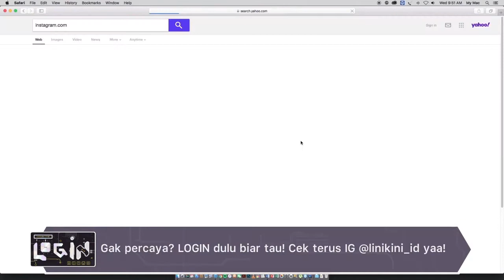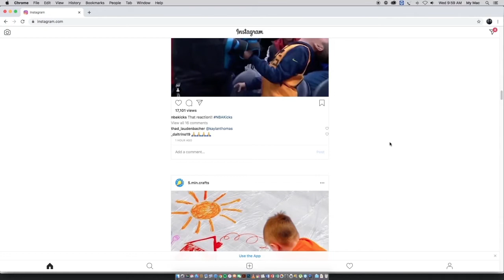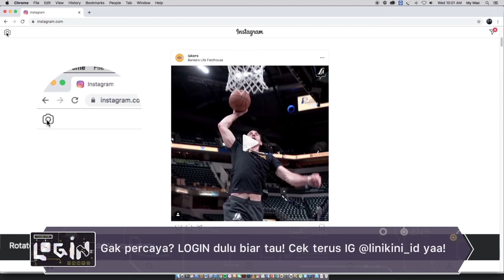TUTORIAL KIRIM PESAN & POSTING INSTAGRAM LEWAT KOMPUTER | [LOGIN]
When we use Instagram on computer, we can see the stories, post, and even follow another accounts. But, maybe we’ve noticed that we can't send or read a message and upload some pic you want to post. Are you know that by changing some options on your web browser can reaplicate the Instagram like on your smartphone? Here’s the tutorial How to DM & Post on Instagram via Your Computer!

Ketika kita menggunakan Instgram di komputer, kita bisa melihat story, post, dan bahkan mengikuti akun lainnya. Tapi, mungkin kita sadar kalau kita tidak bisa mengirim atau membaca pesan dan mengunggah beberapa gambar yang kamu. Apakah kamu tau dengan mengubah beberapa opsi di browser web bisa mereplika Instagram sama seperti di smartphone kamu? Ini dia tutorial bagaimana DM & Post Instagram melalui komputer kamu!